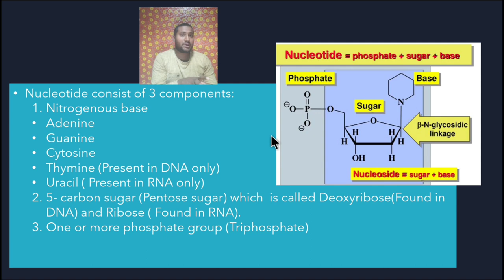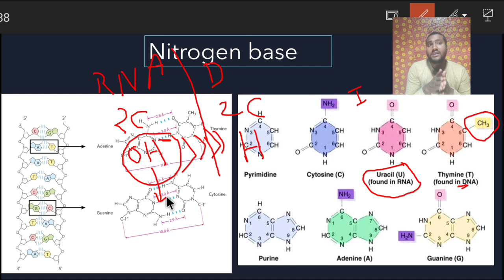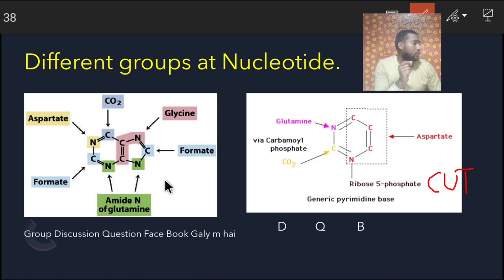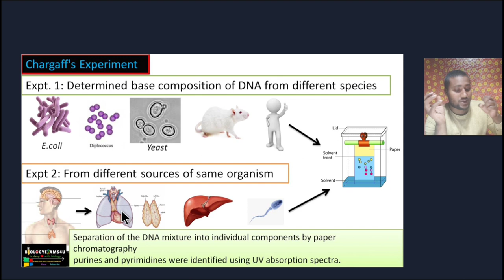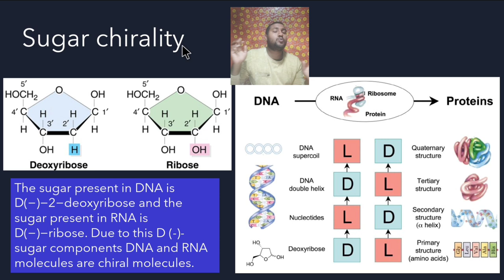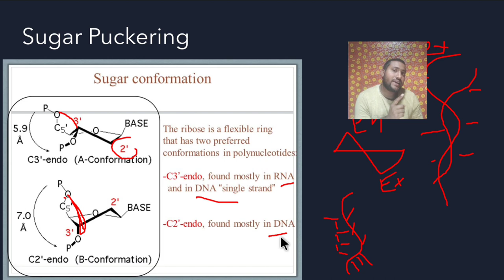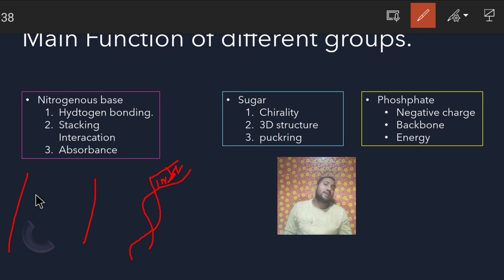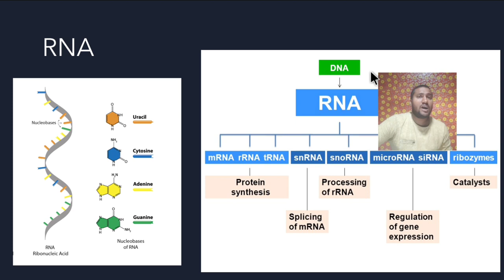Nucleic acid | Chargaff's rules | Wallace rule | Nucleotide charge calculation by vikrant sir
Hello to all guys Myself Vikrant Kumar csir jrf gate icar net qualified I will teach you csir net life science course.